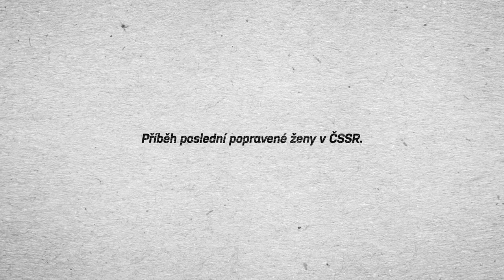Já, Olga Hepnarová - oficiální TRAILER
Film Já, Olga Hepnarová je příběhem dívky, která ve svých dvaadvaceti letech nákladním vozem úmyslně najela v centru Prahy do lidí na tramvajovém ostrůvku a osm jich usmrtila. Ke svému činu se hrdě hlásila, odmítla ho litovat, považovala ho za svou pomstu vůči společnosti a požadovala pro sebe trest smrti. V roce 1975 byla oběšena a stala se tak poslední popravenou ženou u nás.
Těžké téma a obecně známý případ české historie si doposud nikdo v celovečerním hraném snímku ztvárnit neodvážil. Jde o vůbec první pokus přenést příběh Olgy Hepnarové a jejího strašného činu do filmu.
Film podle tvůrců nemá být a není obhajobou Olgy Hepnarové.